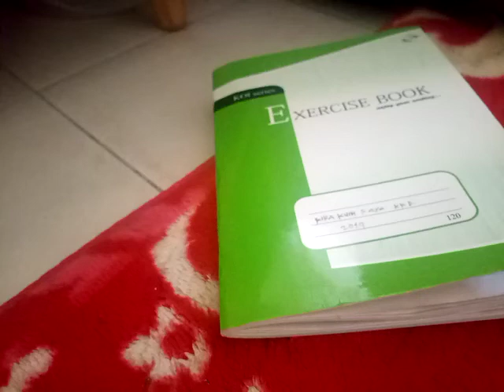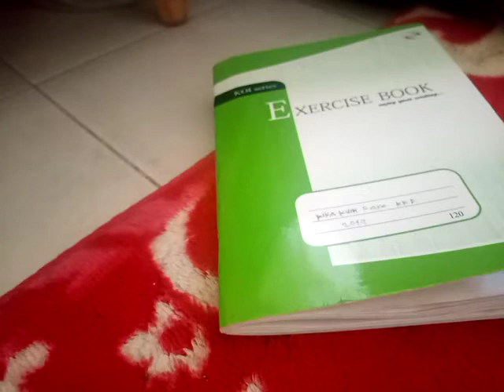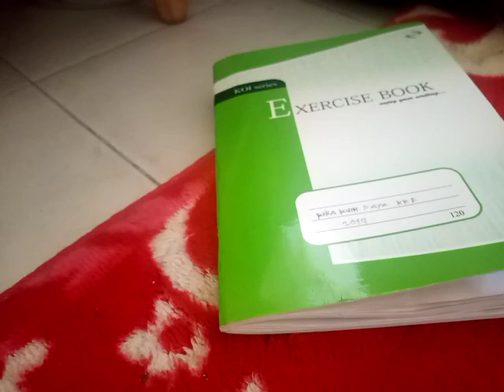Lagu Raya pkp 2020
Saya bukan penyanyi Saya pencipta lagu